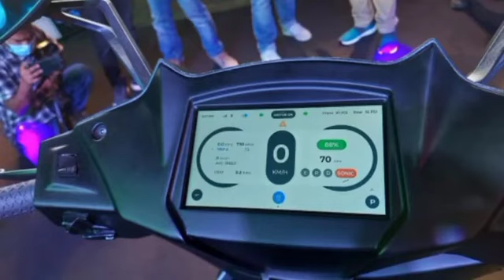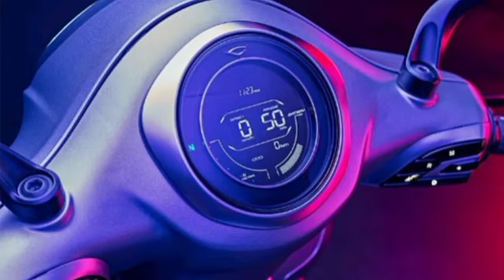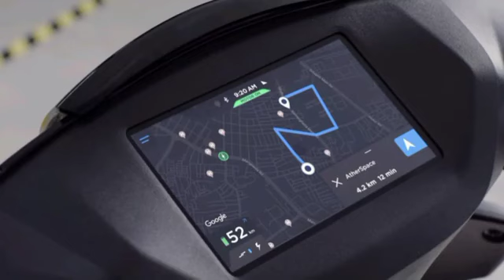Top 5 Best Electric Scooter in India | Full Details